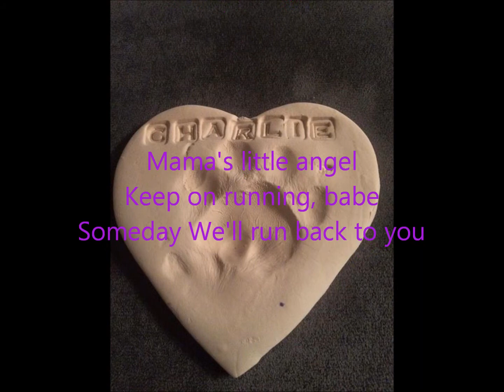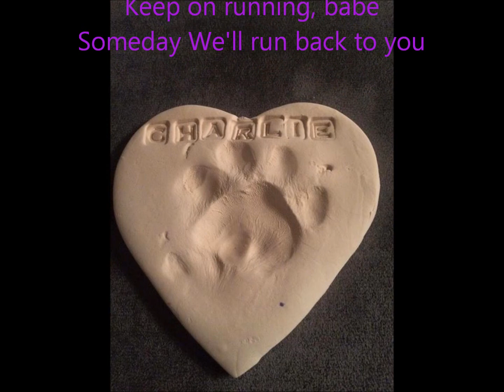Charlie's Lullaby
Bye, bud, we all miss you.